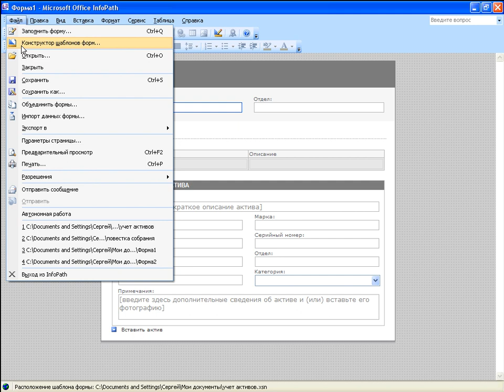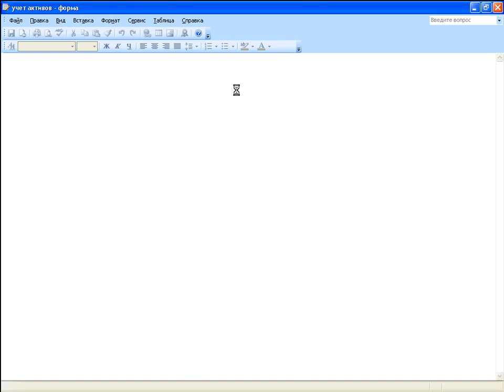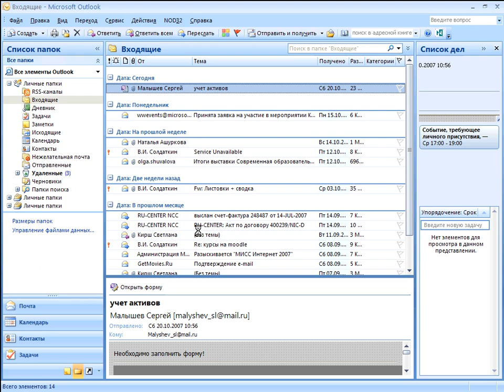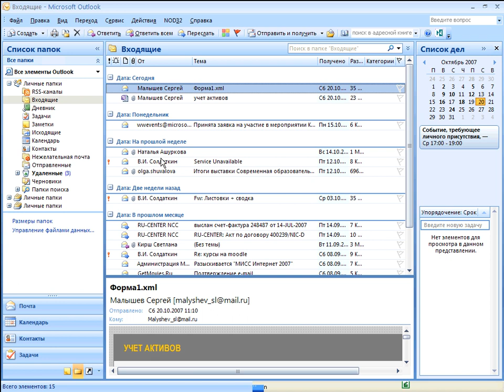008 InfoPath-Часть 1-Отправка формы сообщения электронной почты